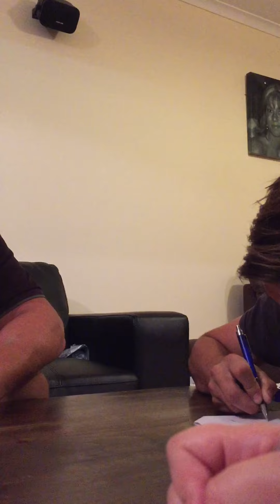Rental Papers April 2016